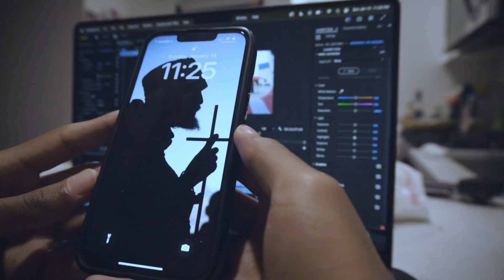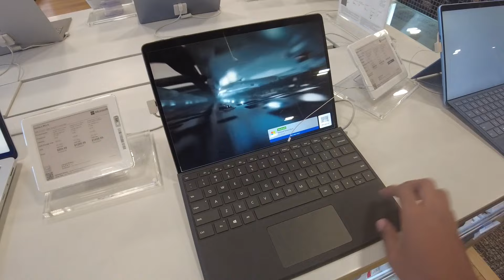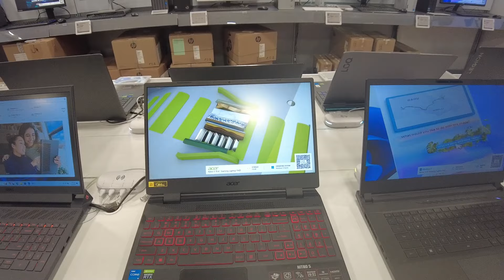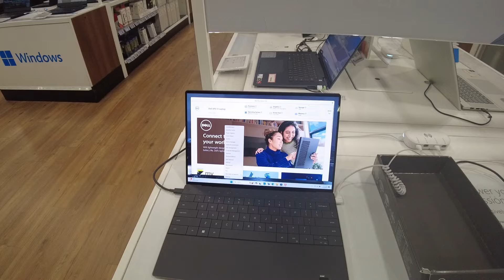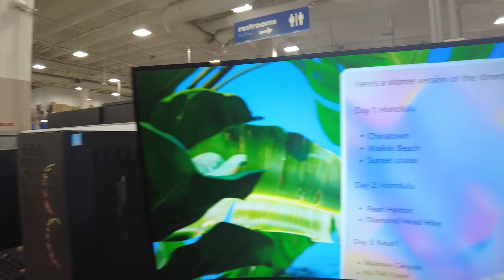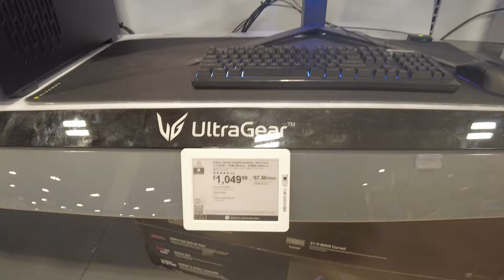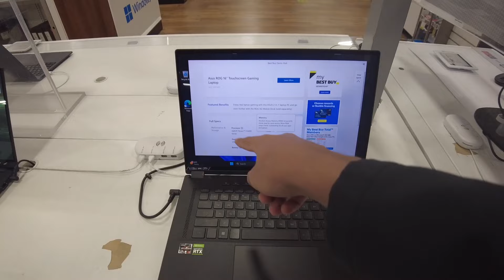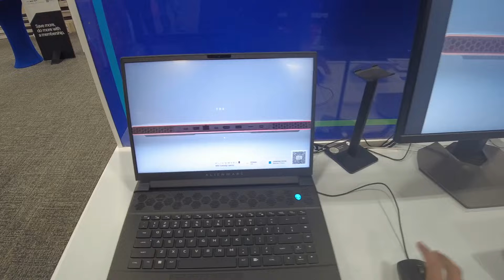የላፕቶፕ ዋጋ LA ውስጥ ስንት ነው? | LAPTOP PRICES IN LA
Welcome to the ultimate laptop price vlog! If you're on the hunt for the best deals and discounts on the latest and greatest laptops, you've come to the right place. In this video, we'll take you on a journey through the world of mobile technology, exploring the hottest deals on some of the most sought-after phones in the market.

In this vlog, we've scoured the web, visited local stores to bring you an inside look at the most incredible smartphone price drops. Whether you're an Apple enthusiast, a DELL aficionado, or simply a tech-savvy consumer looking for the best bang for your buck, this video has something for everyone.